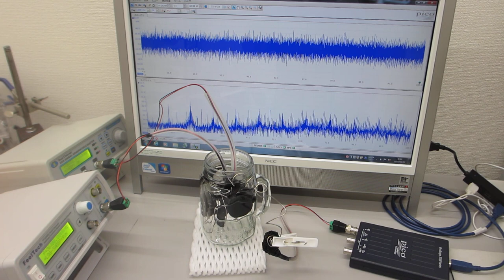超音波システム（音圧測定解析、発振制御）を利用した「オリジナル超音波実験」